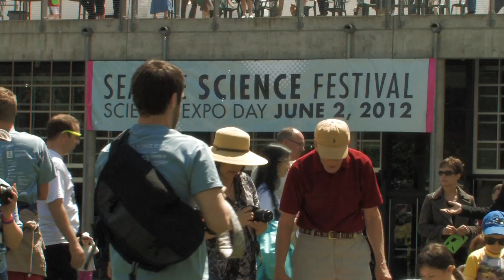Seattle Science Festival 2012 - EXPO Day Highlights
The inaugural Seattle Science Festival was a huge success, elevating awareness of and interest in science and technology throughout our community during the month of June. Science EXPO Day took place on June 2 at Seattle Center and exceeded all expectations! Under sunny skies, 20,000 children, students, adults and families came to Seattle Center to enjoy the more than 130 exhibits, hands-on science experiments, activities, performances and demonstrations that were offered throughout the day.